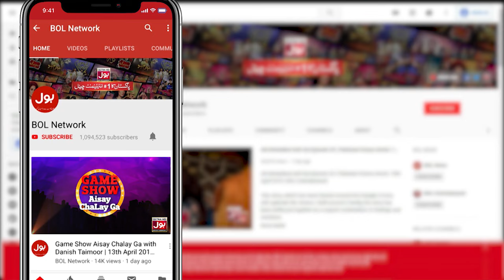Youngest President ka Aizaaz Kis Ko Hasil Hai? | Croron Mein Khel | Maria Wasti | BOL Entertainment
Youngest President ka Aizaaz Kis Ko Hasil Hai?